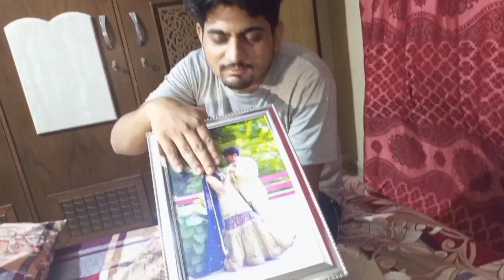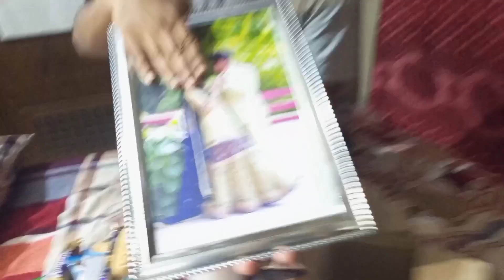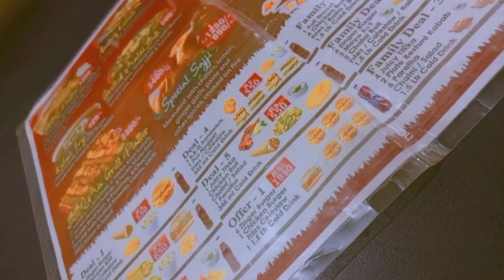our 2nd anniversary vlog | 21 may 2023